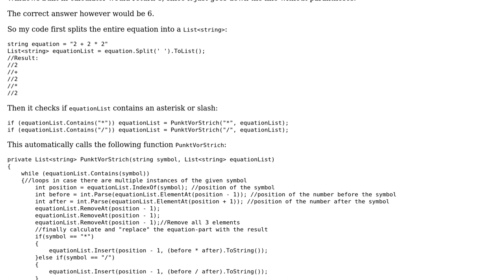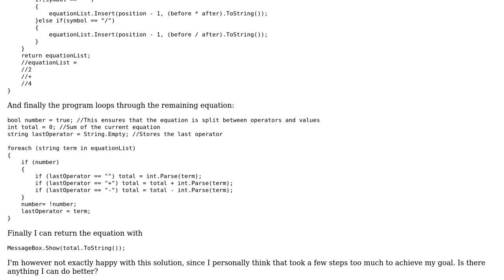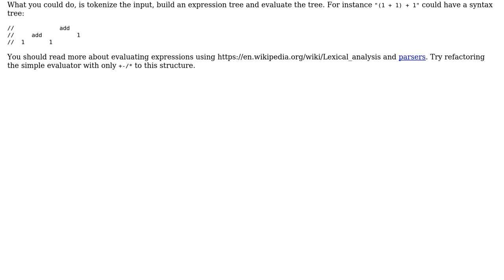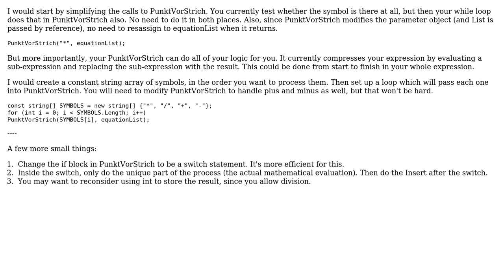Multiplying/Dividing before Adding/Subtracting (3 Solutions!!)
Multiplying/Dividing before Adding/Subtracting

With thanks & praise to God, and with thanks to the many people who have made this project possible! | Content (except music & images) licensed under CC BY-SA | Music | Images & others | With thanks to user wildbagel user paparazzo user GummiBoat user dfhwze and the Stack Exchange Network Trademarks are property of their respective owners. You are responsible for your own actions.